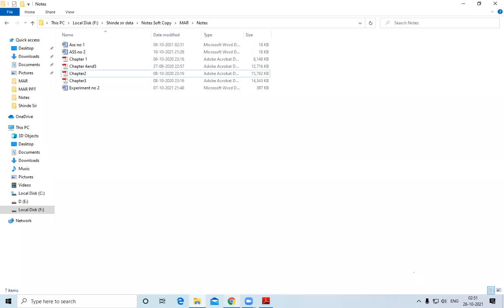Revision on Chapter 2